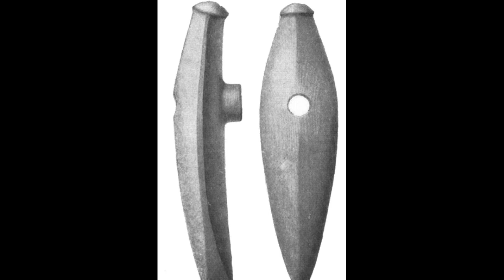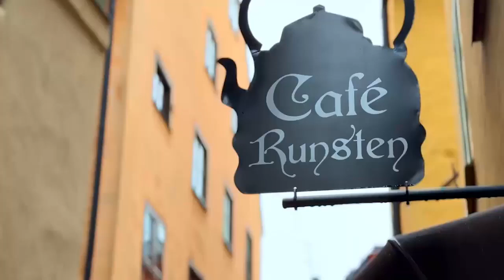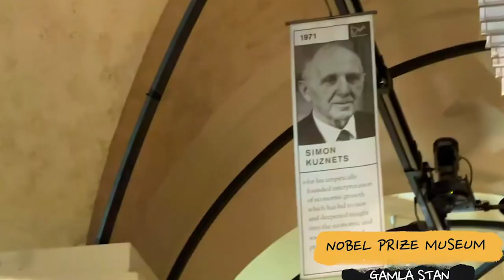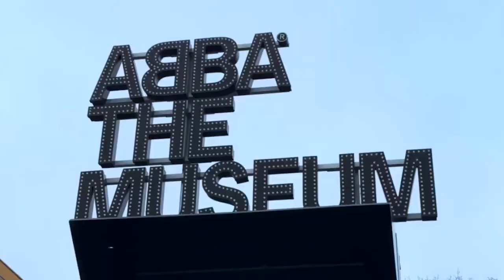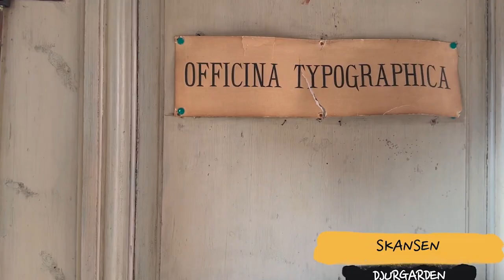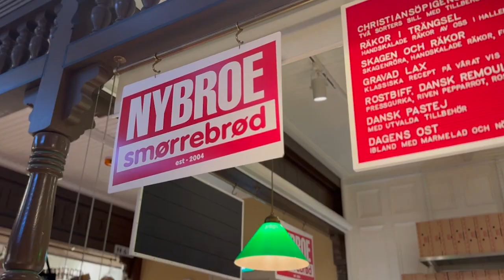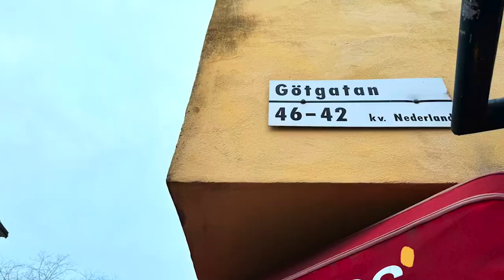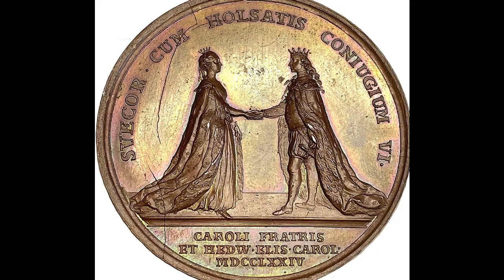瑞典历史/History of Sweden